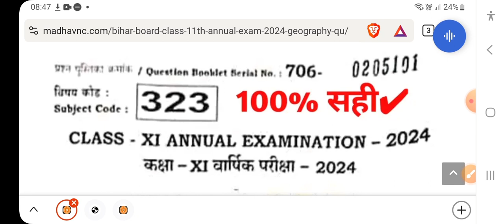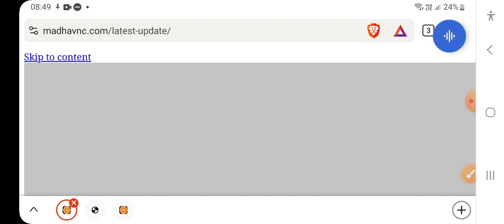Bihar Board Class 11th Annual Exam 2024 Geography Original Question Pepper | भूगोल ओरिजिनल प्रश्न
MNC Classes
MNC Classes

 Geography Original Question Pepper  ,
भूगोल ओरिजिनल प्रश्न,